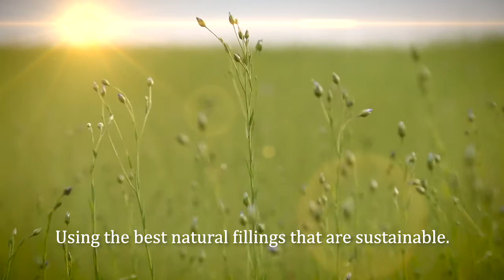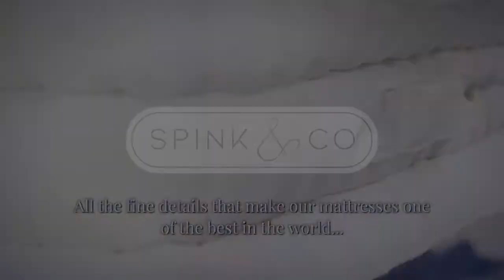Farm to Bedroom Only by Spink & Co 2